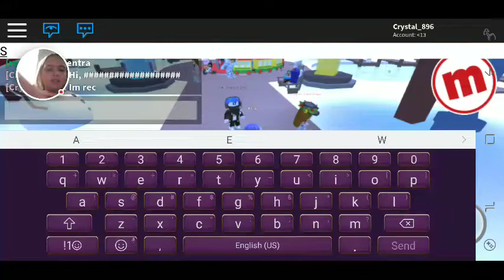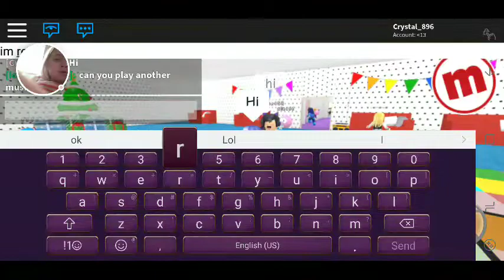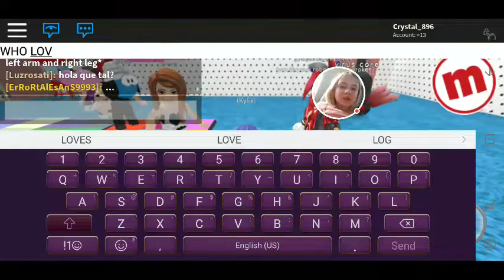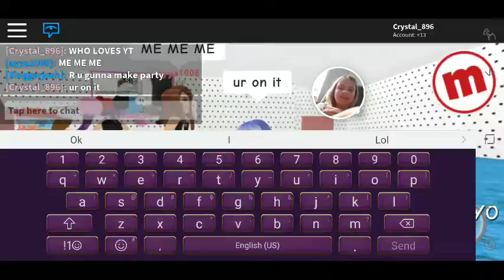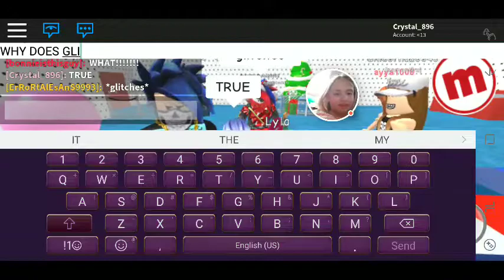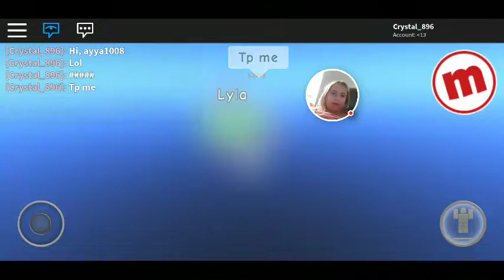Recoding once again!